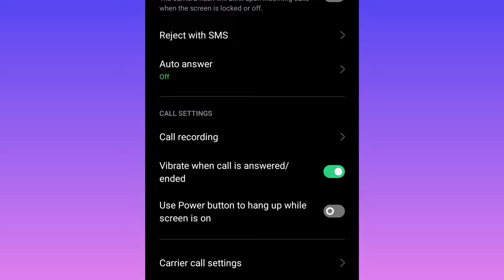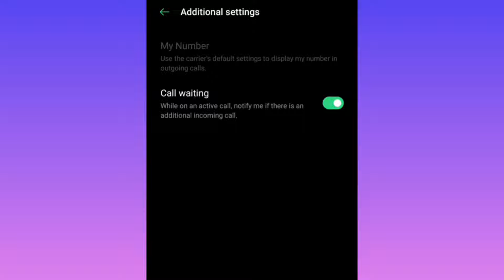oppo call waiting setting / how to enable call waiting in oppo / oppo phone call waiting on / tamil